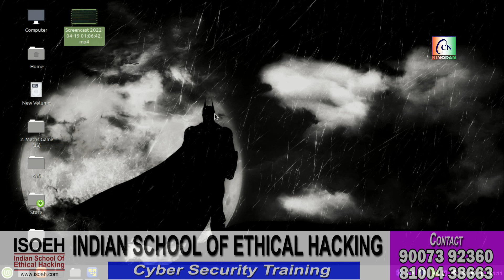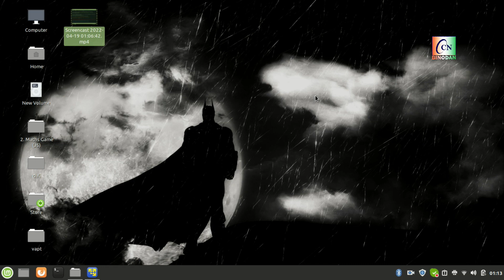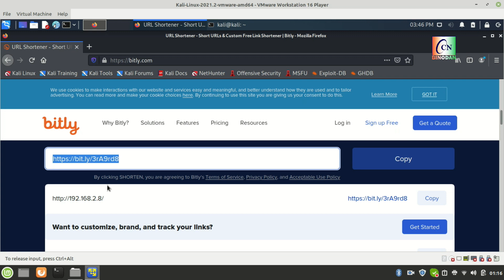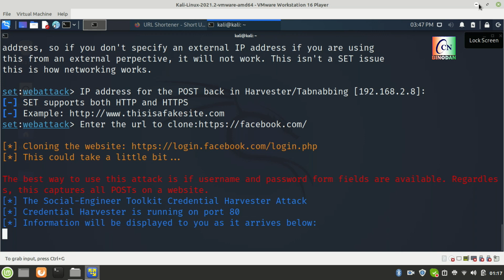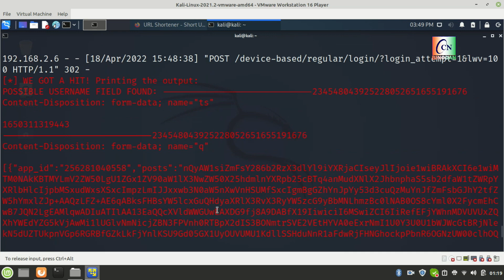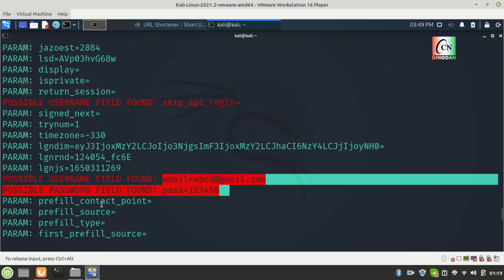Live Cyber Talk Episode 2 on CCN Binodan| Social Media Security| Cyber Security Tips| ISOEH Siliguri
Live Cyber Talk on Cyber Security for Social Media on CCN Binodan Channel Siliguri

Special Guest: Somdeb Chakraborty (Information Security Analyst of ISOEH) & Shara Chettri (Client Relationship Manager of ISOEH)